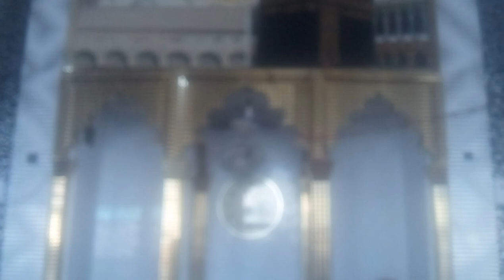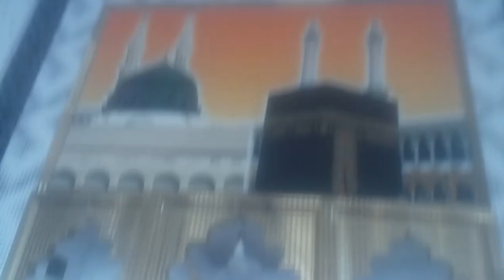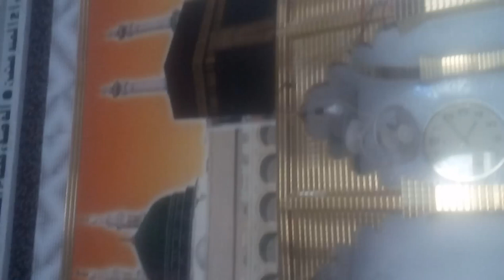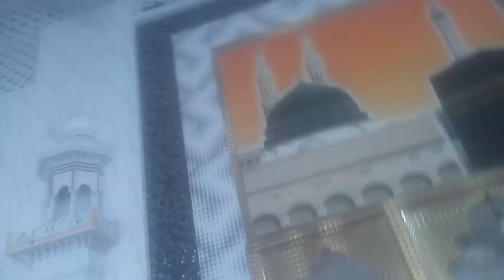New naat sharif 2019, latest naat e pak 2019, beautiful naat sharif 2019, NAIM MAKHDOOMI , NAAT 2019